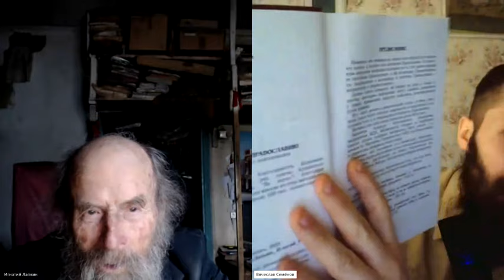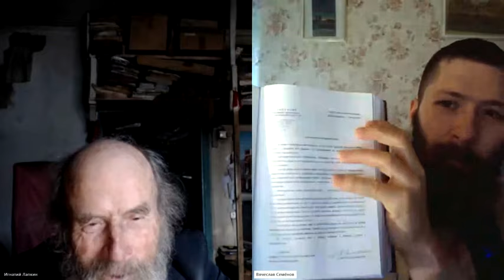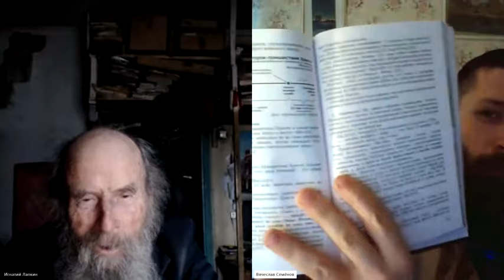Вячеслав. Книги.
Основные наши каналы "Во свете Библии":
Каналы на других площадках:

Вопросы.
00:01:10 О том-то (суть вопроса кратко).